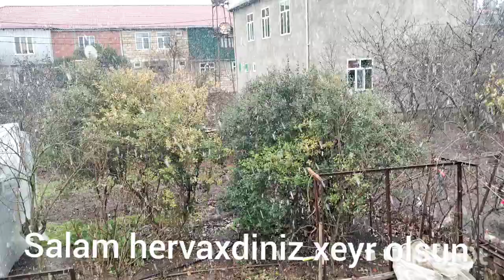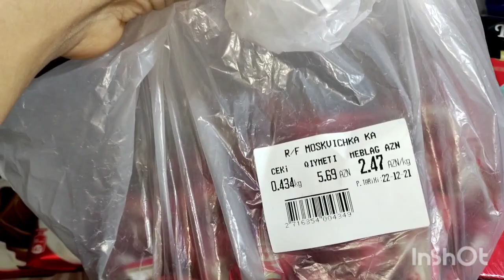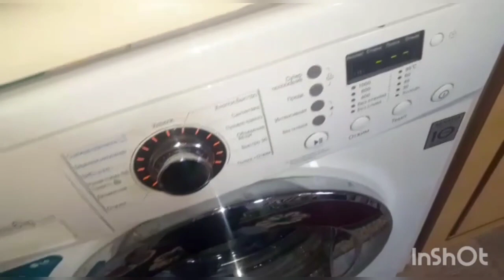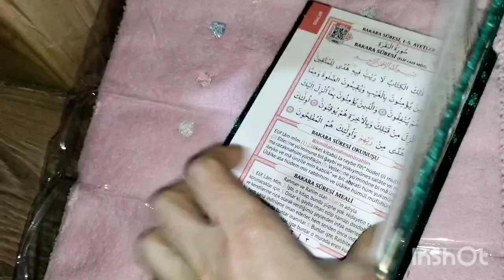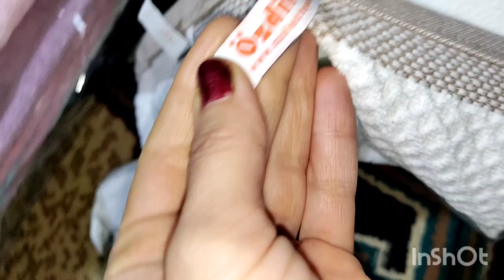VLOG.Karqo sifarislerimiz geldi birlikdə açaq market alışverişi,qarlı soyuqlu bir gün dadlı yemeklər